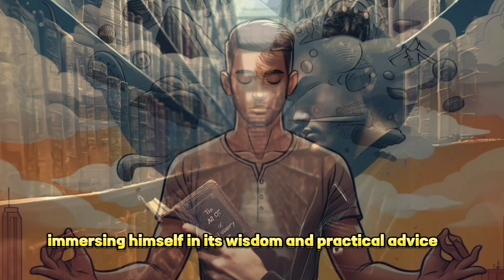"How to Control Your Mind: Taming the Wild Horses Within" Short Motivational Story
Welcome to a transformative journey of self-discovery and mastery! In this video, we delve into the captivating story of Ethan, a young man with a wild mind, as he embarks on the quest to control the untamed horses within his thoughts. Learn practical tips and insights on how to tame fear, anger, laziness, and pleasure, steering your own chariot towards a life of happiness and success.

📘 "The Art of Self-Mastery" becomes Ethan's guide, and you'll discover the key lessons he applies to gain control of his mind. From mindfulness practices to the art of self-discipline, each step is a revelation in the pursuit of inner peace.

🔥 Join us on this captivating journey and unlock the secrets to controlling your mind!